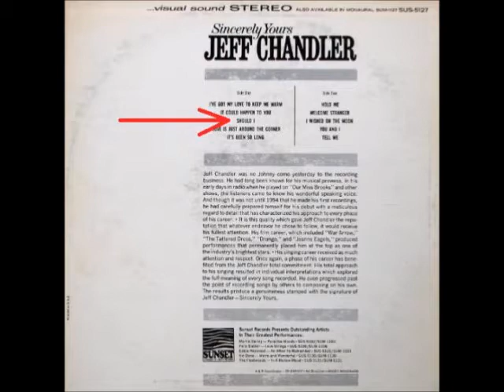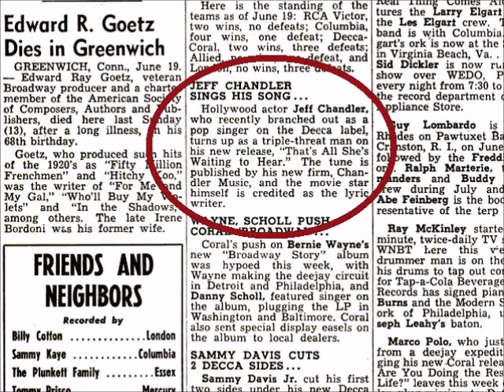Jeff Chandler - Should I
Jeff Chandler singing Should I. The song appeared on Side-1 of a Liberty Records Label LP in 1958 titled Warm and Easy.

The track is also on Side-1 of a compilation LP called Sincerely Yours, released by the Sunset Records Label (Liberty Records) in 1966.

The song can be found as well on You and I, a 2008 CD released by the Flare Records Label; Sincerely Yours a 2010 CD released by P & R; and the 2011 CD Spotlight on Jeff Chandler, released by the Stage Door Records Label.

It was written by Arthur Freed and Nacio Herb Brown.